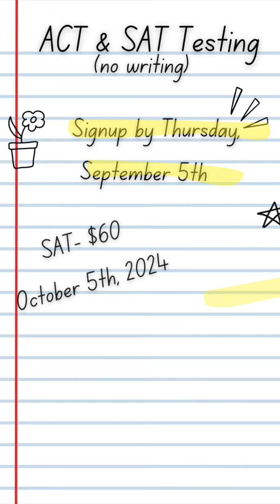The Sentinel Central - Tuesday, September 3, 2024